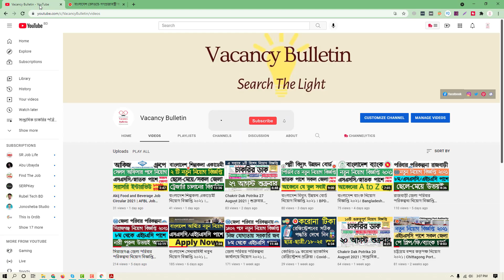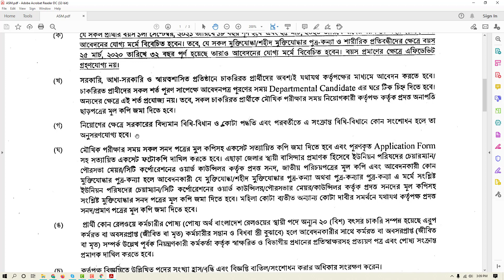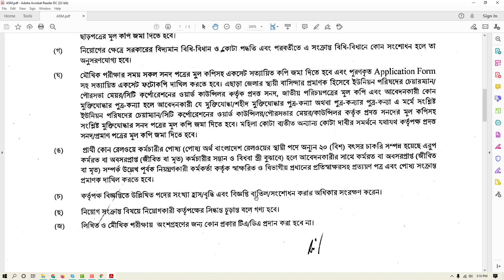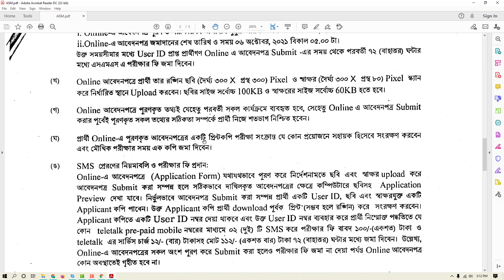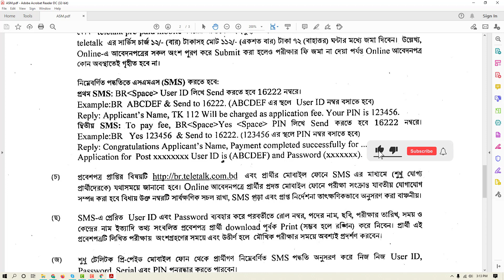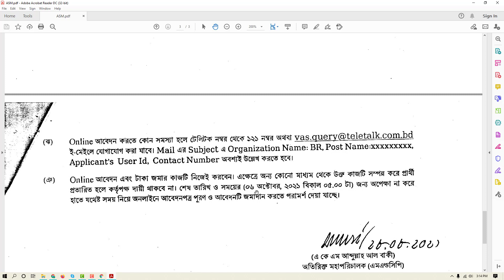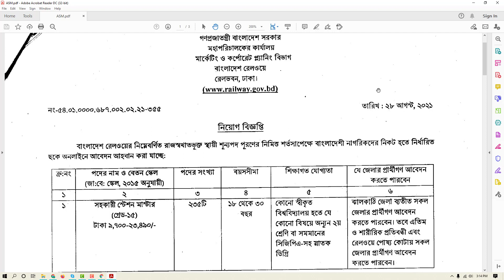Bangladesh Railway Govt Job Circular 2021 | Assistant Station Master Job Circular 2021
বাংলাদেশ রেলওয়ে নিয়োগ বিজ্ঞপ্তি ২০২১ | Bangladesh Railway Job Circular | Railway Govt Job 2021
Recently Bangladesh Railway Institution Published a Job Circular in 2021 | বাংলাদেশ রেলওয়েতে ২০২১ নিয়োগ বিজ্ঞপ্তি প্রকাশ করেছে। Eligible Candidate Can apply Railway Govt Job Circular 2021. Bangladesh Railway Job Circular 2021 | বাংলাদেশ রেলওয়ে নিয়োগ ২০২১ | Railway Govt Job Circular 2021